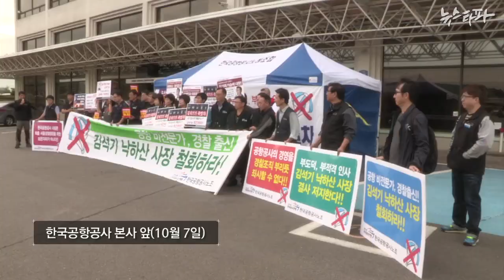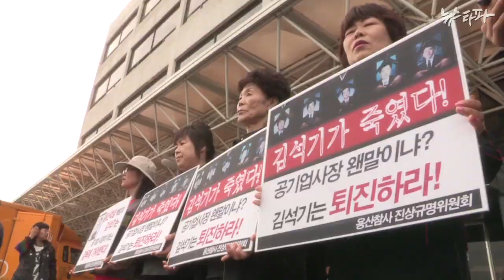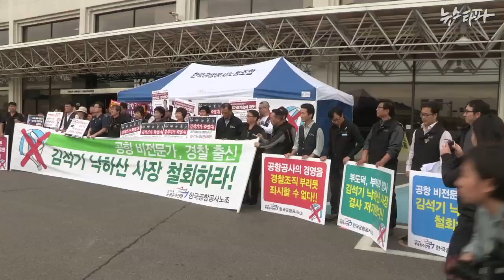뉴스타파 - '용산참사' 김석기, 공항에 낙하 (2013.10.8)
'용산참사' 김석기, 공항에 낙하